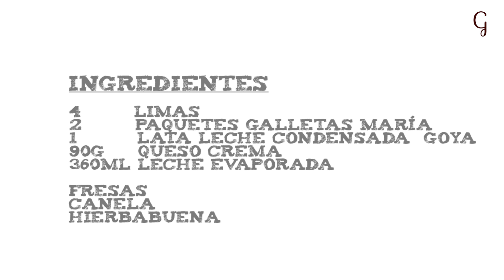Carlota de limón